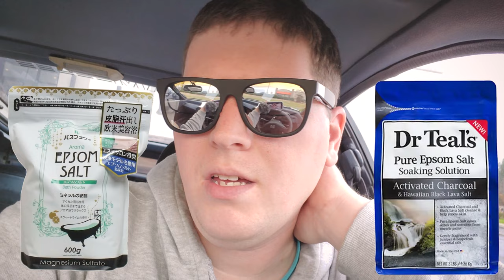Five Habits I Developed Living in Japan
In today's episode of Andy Talks Japandy, I respond to LoveLyzKelly & tell you 5 habits I developed while living in Japan!

Dion's Travels

Ramen Adventures

Ericsurf6

Drift Hunter

**B-Roll Used**

TheAndySan - A Life In Video 89 - Portage Michigan Apartment Tour 2

TheAndySan - A Life In Video 01 - Celina Ohio's Grand Lake Lighthouse

TheAndySan - A Life In Video 09 - San Diego Hillside

TheAndySan - A Life In Video 15 - Silver Line Trolley

AndyJapandy 12 - How To Use Japanese Vending Machines At Train Stations

**Tech Notes**

*Camera Used*

*Mic Used*

*Programs Used*

*Music Credits*

BGM Artist: Verified Picasso